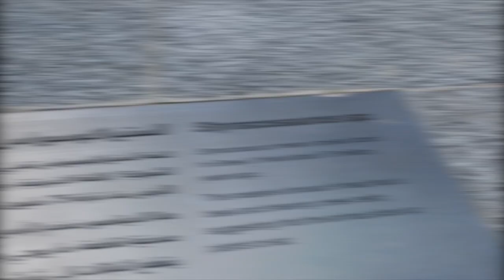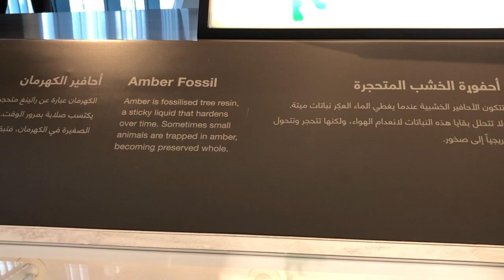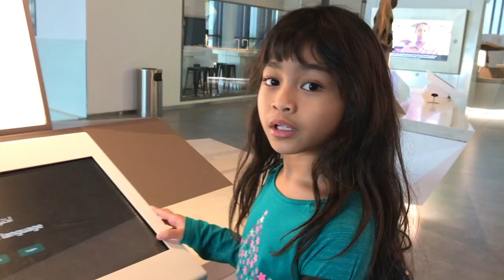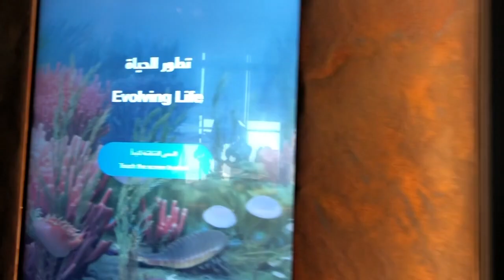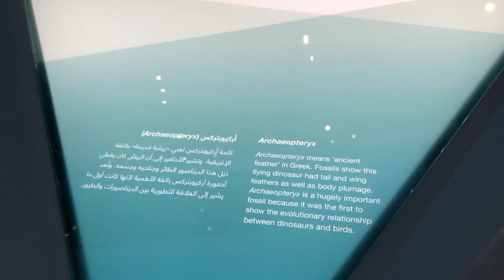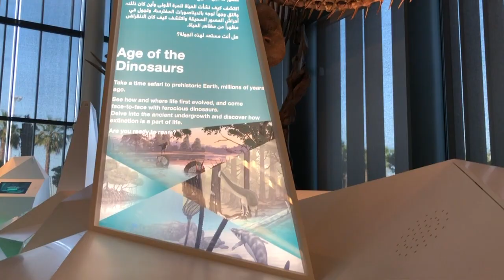Sheikh Abdullah Al Salem Cultural Center Dinosaurs museum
Hi guys, I went to another museum in ASCC’s complex, it’s dinosaurs museum, you can learn and explore many kind of Dinosaurs over there such as TYRANNOSAURUS (T-REX), TRICERATOPS, SPINOSAURUS, ELASMOSAURUS, CAMARASAURUS, MIRAGAIA & many more. Kids will get fun because there are many interactive games in the museum.

ASCC museum is located at Block 11, Baghdad Street, Salmiya, Kuwait.

Open monday to saturday.